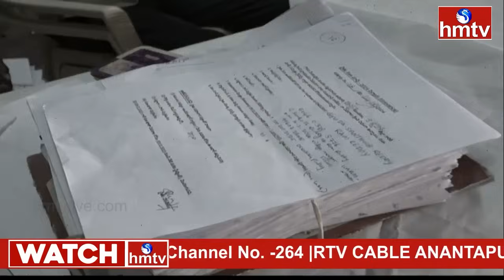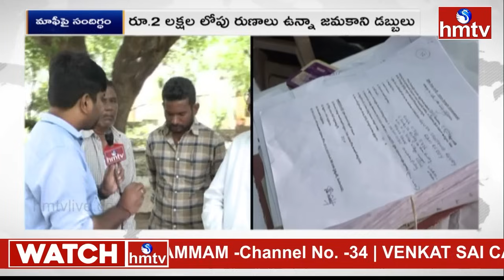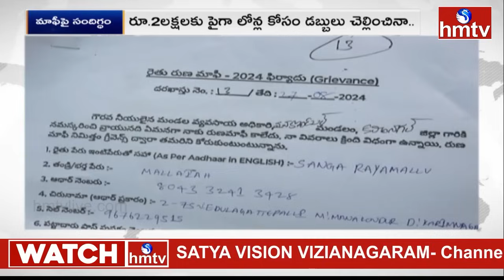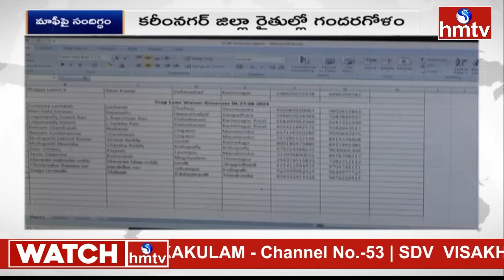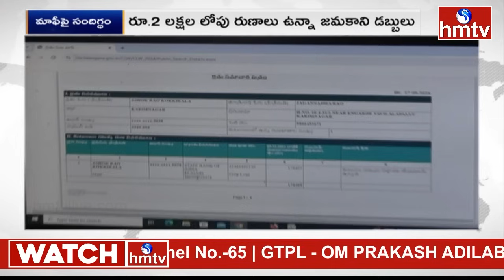రుణమాఫీ గందరగోళం..ఇప్పటికి రైతుల ఆందోళనలు | Telangana Rythu Runa Mafi | hmtv